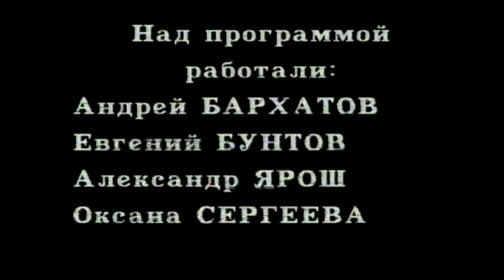Памяти великого барда - Л.Сергеев, Екатеринбург 1995 г. - 2 отделение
Из архивов А.Н.Т.и К.   Передача 2
© Студия «Лица» & А.Н.Т.и К.
Камера: Александр Ярош, Андрей Бархатов
Монтаж: Андрей Бархатов
Продюсеры: Евгений Бунтов и Андрей Бархатов
Песни:
01. Ответы на записки
02. Сойди с фаты скорее, черт кудрявый
03. Ну вот и слава Богу - расписал...
04. Что это? Где? - В гнезде!..
05. Ой, ямщик! Хлестни покруче...
06. На горе, на горочке...
07. Однажды - я и кореш мой...
08. Ответы на записки
09. По волне, не по солёной...
10. Ах, какая девушка красивая...
11. На свете есть разные страны...
P.S. Данная видеозапись делалась ТО Студия «Лица»и ТО А.Н.Т.и К., специально для показа по Уральскому Региональному Телевидению. Организатором концерта, также выступала Студия «Лица».